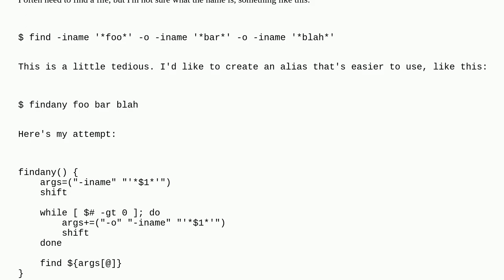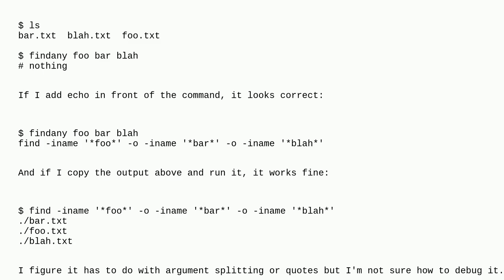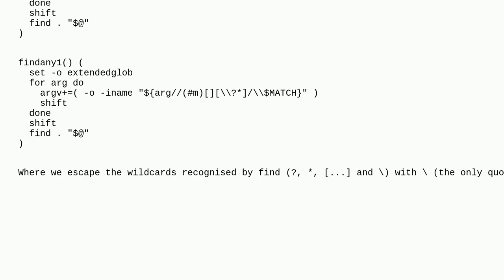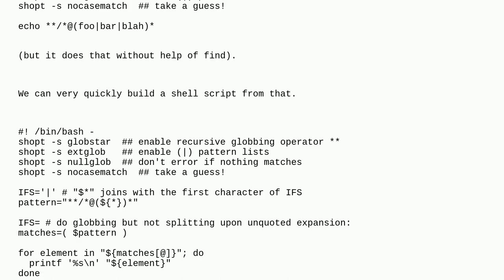Unix: Build find command from arguments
Build find command from arguments

A special thanks goes out to the community

  shell-script find zsh bash